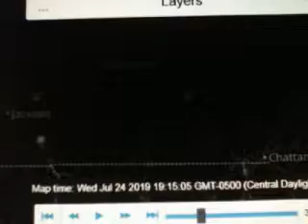2019 07 24 19 53 Brantley`s Weather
Here`s Bemis, TN`s Climate Summary / Forecast for Wednesday - July 24, 2019 !